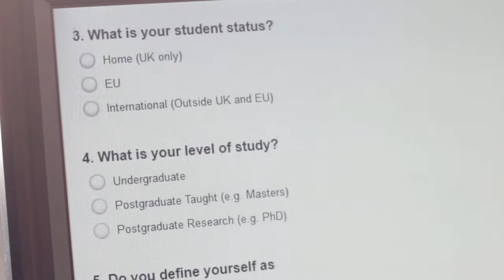Impact 2015: Tom Phipps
Tom Phipps, Student Living Officer, tells us what he's been up to this year.